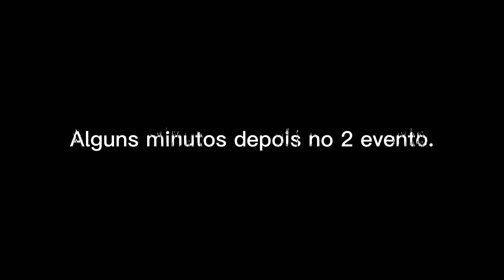VIVENDO O SONHO #7 - CARNAVAL 2023 ft. OS TRANSACIONAIS (2° Dia)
Vivendo o Sonho, Episódio 7!

Vlog de como foi o carnaval tocando juntamente com meu duo, Gabriel Sousa na banda "Os Transacionais". No segundo dia (sábado de carnaval) estávamos tocando no Colosso Lake Lounge, e depois uma festa particular no Bervelly Hills. Vocês podem conferir tudo que rola dentro e fora do palco, AQUI!

Agradecer imensamente a todo mundo d'Os Transacionais, que toparam fazer parte desse episódio mais uma vez! E á você que ta se inscrevendo também e ajudando bastante o canal a crescer!

CURTA pra me ajudar a crescer e continuar produzindo esse conteúdo,
COMENTA e deixa seu feedback do que achou e do que mais gostou!